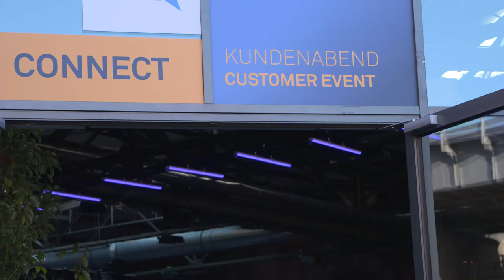InnoTrans 2022: Highlights from Stadler's customer evening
On Wednesday, 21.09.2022, the traditional Stadler customer evening at InnoTrans 2022 took place in Berlin. Thank you to all our guests for this wonderful evening.